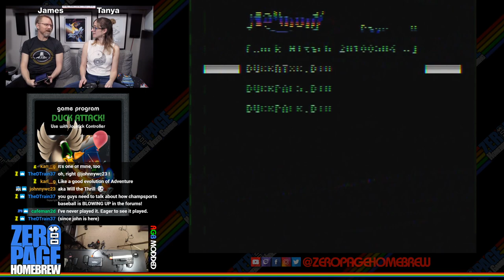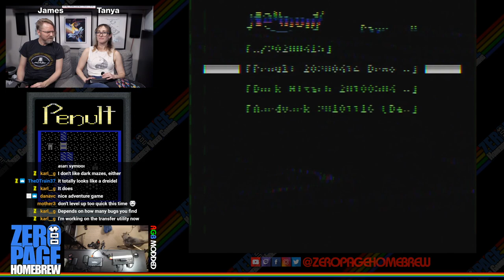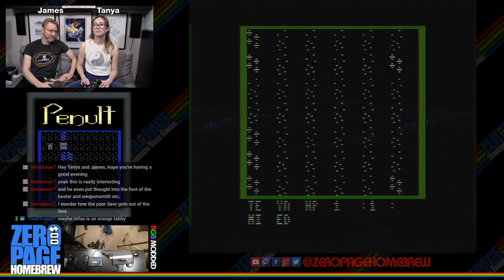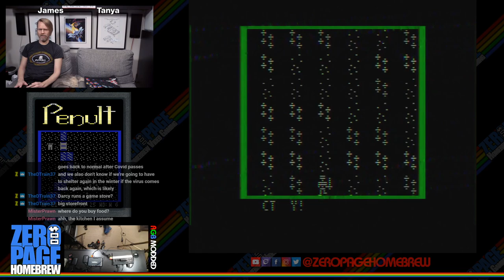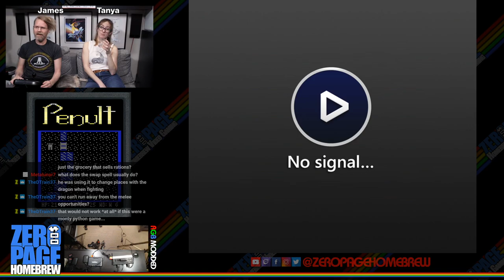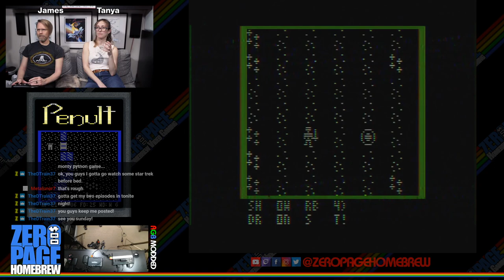Duck Attack!, Penult (Exclusive WIP Update), Aardvark (2020 Harmony Games): Atari 2600 Homebrew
Games:
- Duck Attack! (2010) by Will Nicholes aka e1will
- Penult (2020 WIP Update) by Karl Garrison aka Karl G
- Aardvark (2019 Retail | 2020 Harmony Games) by Oscar Toledo G. aka nanochess, Thomas Jentzsch and Nathan Strum

60FPS on an RGB Modded Atari 2600 through Framemeister!